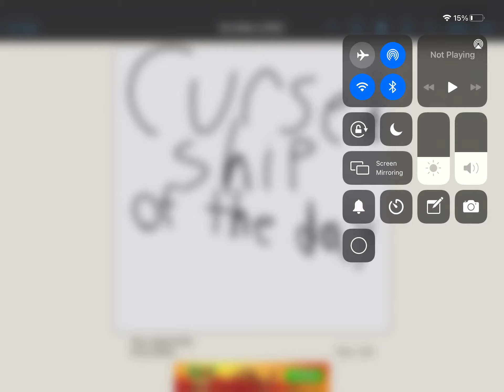Almost forgot the cursed ship of the day award lol